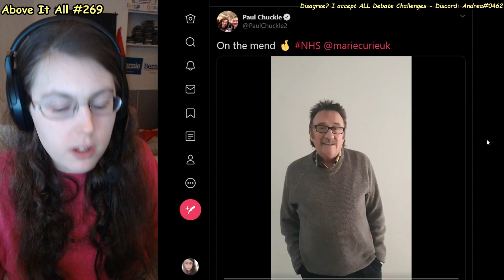BOMBSHELL: Paul Chuckle Has Coronavirus | Above It All #269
Nooooooooooooooooooooooooooooo